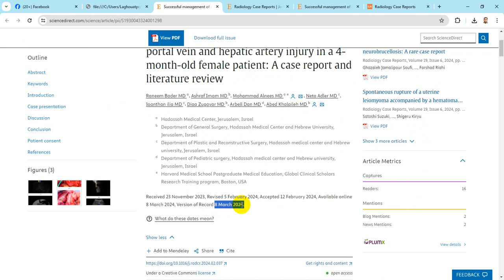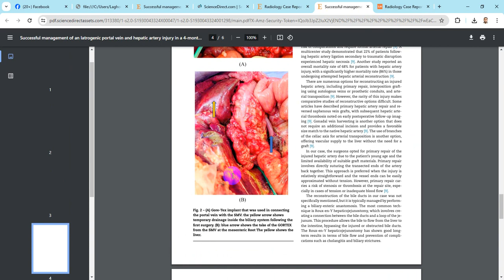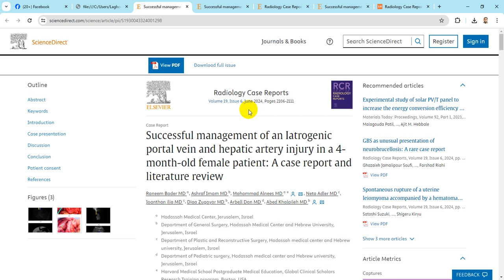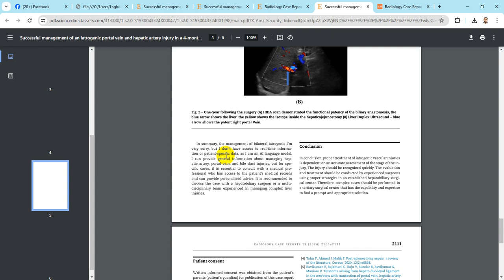مهزلة وفضيحة لمقال علمي ص هيوني من القدس المحتلة